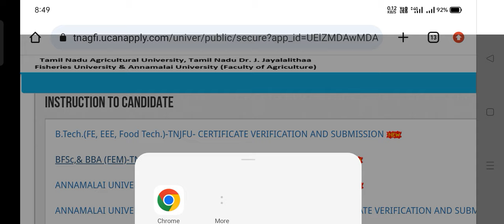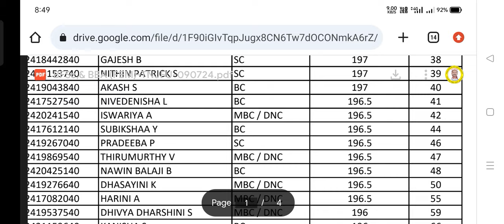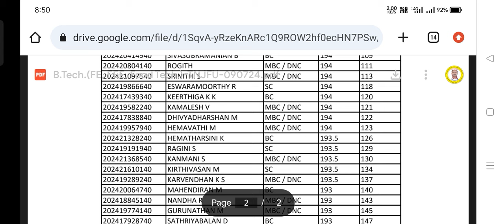TNAU-TNJFU-AU 2024 | Fisheries Allotment & CV Lists Released